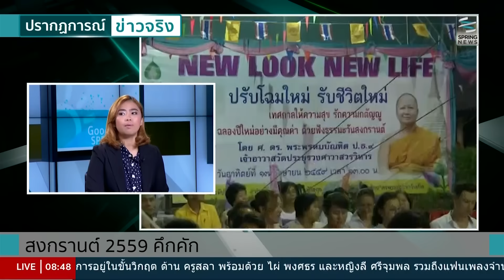ปรากฏการณ์ภาคสนามข่าว 16/4/59 : เทศกาลสงกรานต์ 2559 ทั่วประเทศคึกคัก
ปรากฏการณ์ภาคสนามข่าว วันเสาร์ที่ 16 เมษายน 2559 ถนนข้าวสาร บรรยากาศเป็นไปอย่างคึกคัก โดยช่วงเช้าได้มีการทำบุญตักบาตรพรมน้ำมนต์จากพระสงฆ์ เพื่อเสริมความเป็นสิริมงคลให้แก่นักท่องเที่ยวชาวไทยและชาวต่างชาติ รวมถึงพ่อค้าแม่ค้าผู้ประกอบการที่อยู่ในบริเวณถนนข้าวสาร ซึ่งในพื้นที่มีการตั้งร้านของพ่อค้าแม่ค้าผู้ประกอบการขายอุปกรณ์เล่นน้ำ ร่วมทำกิจกรรมกับนักท่องเที่ยว แต่ไม่มีการขายแอลกอฮอล์ ทุกคนแต่งกายสุภาพ ยิ้มแย้ม สนุกสนาน ติดตามรายละเอียดได้จาก คุณจีราภาณ์ เดชธนู (ผู้สื่อข่าวสปริงนิวส์)